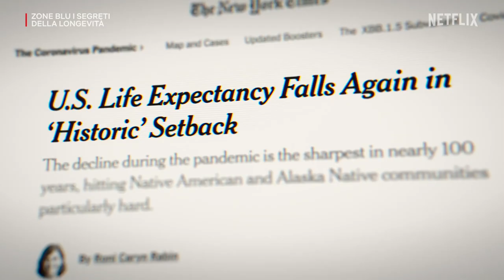ZONE BLU - I SEGRETI DELLA LONGEVITÀ (2023) | Trailer italiano della docuserie Netflix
Viaggia in giro per il mondo con l'autore Dan Buettner per scoprire cinque comunità uniche in cui le persone vivono vite straordinariamente lunghe e vivaci. Zone Blu - I segreti della longevità è ora disponibile solo su Netflix.